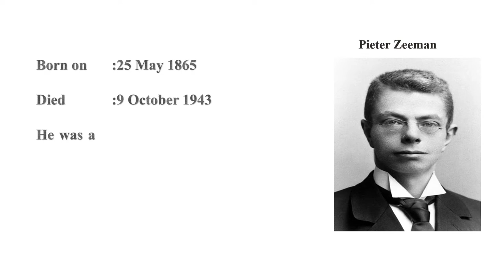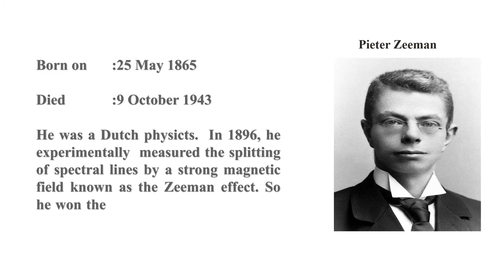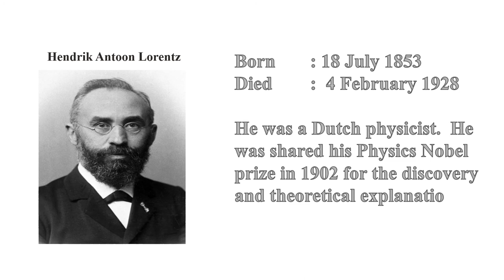Physics Nobel Prize - 1902 - Zeeman Effect